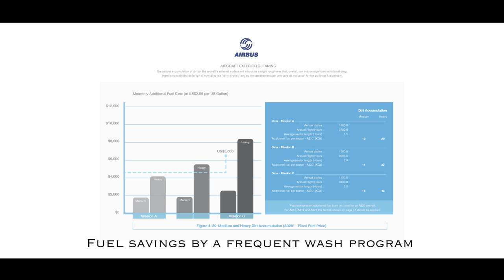NORDIC DINO - Superior Aircraft washing machine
BTT International represents NORDIC DINO from Sweden.

NORDIC DINO is the most powerful and high tech aircraft washing machine fully made in Sweden.